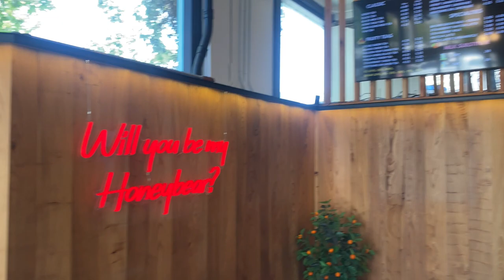Lewis Belt | DO2MUCH VLOG | EP2 featuring Larry June, Sonniebo and more!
A day in the life of Lewis Belt. Follow the journey along with him!

More vlogs and content coming soon to the channel

Follow Lewis Belt on all social media @lewdo2much
Follow SONNIEBO on all social media @therealsonniebo